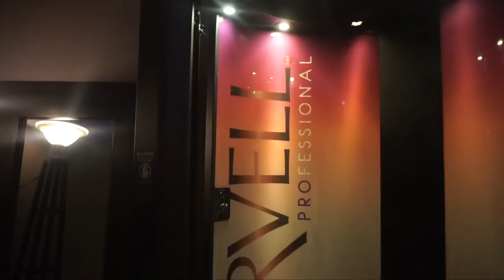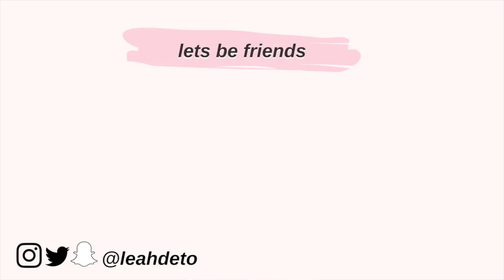I TRIED OUT TO BE AN NFL CHEERLEADER | My experience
Hey guys! This video is all about my audition for the Miami Dolphins Cheer organization. I tried out to be a miami dolphins cheerleader and it was such a great experience. I plan to go back next year with a little more practice and stretching throughout the year. If you want to know what it's like to audition, what the process is like etc, this is the video for you!

Love y'all
Le x